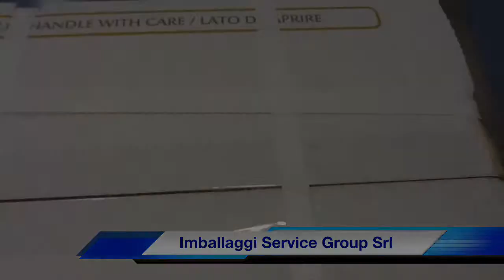Reggiatrice semiautomatica TP 501 Eco